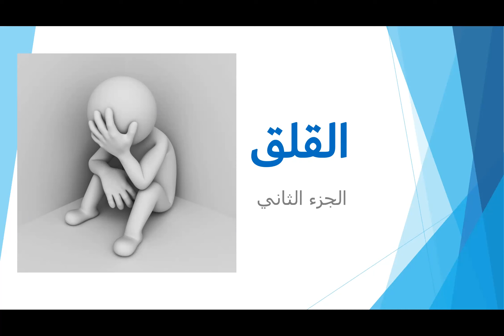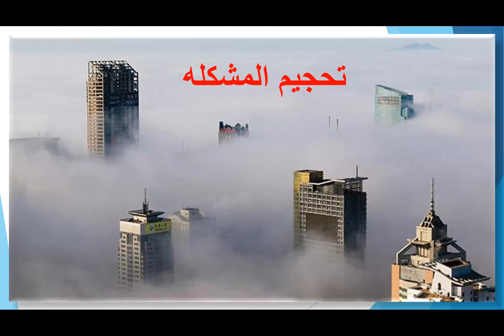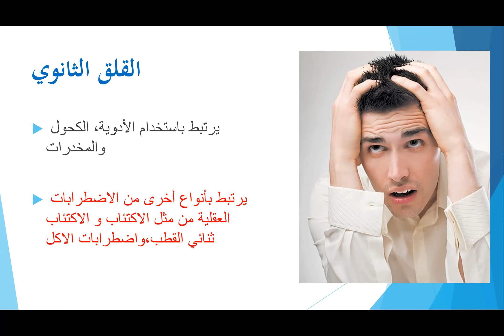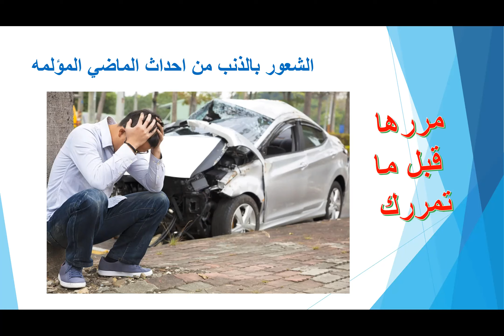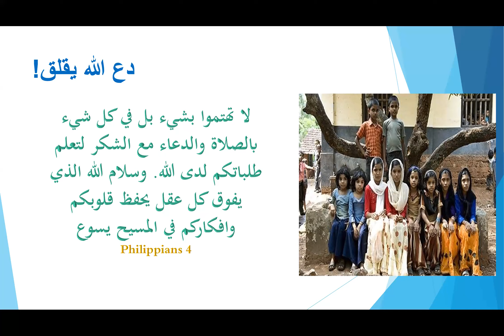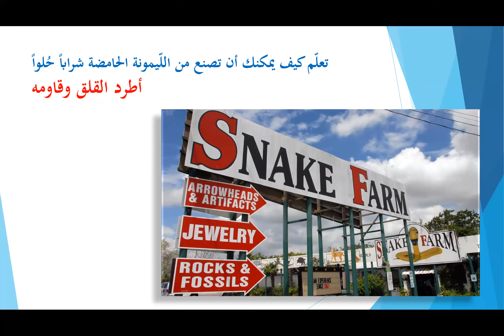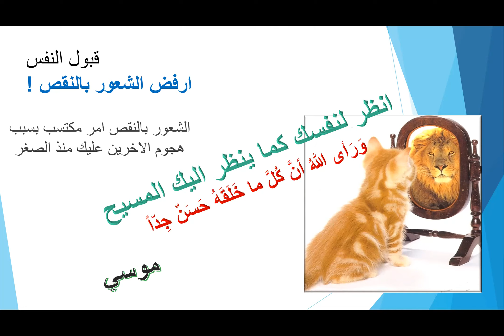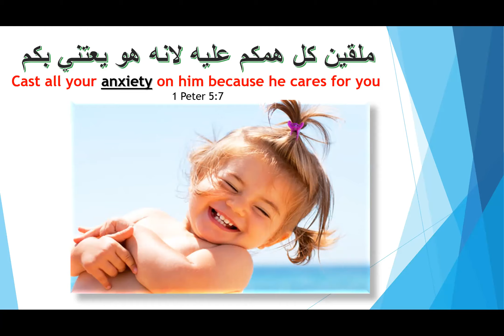كيف نتغلب على القلق - د. جورج يوسف